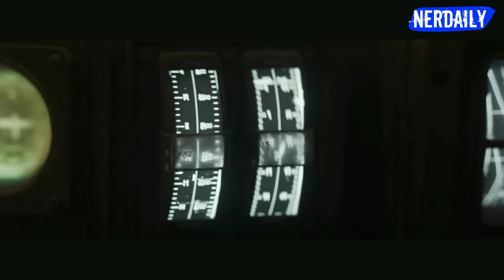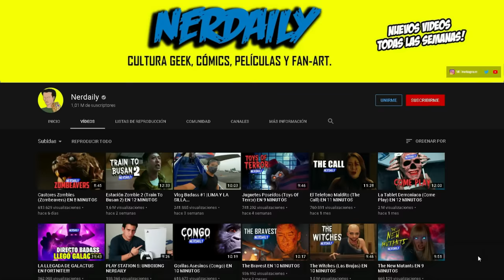Dune EN 10 MINUTOS